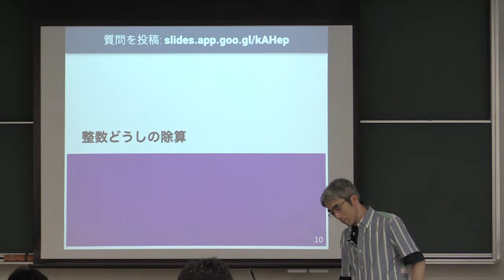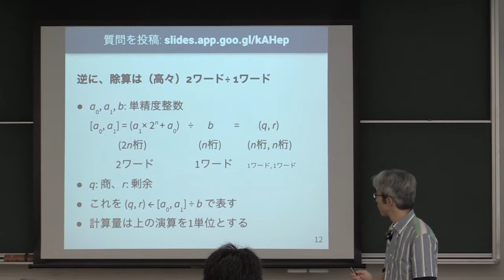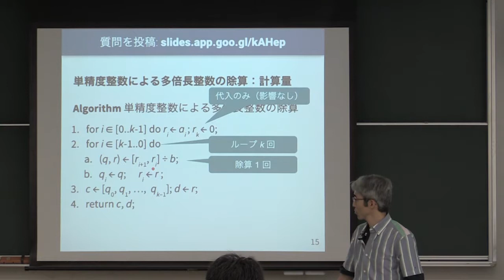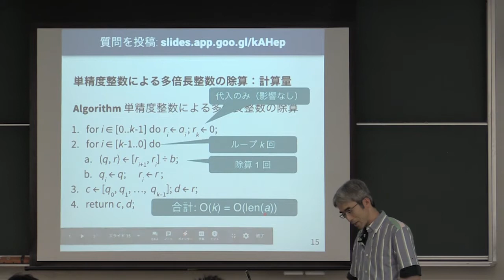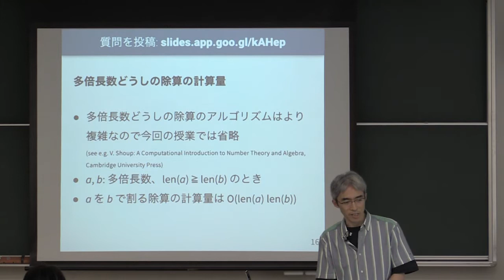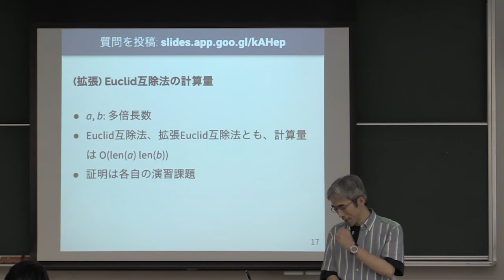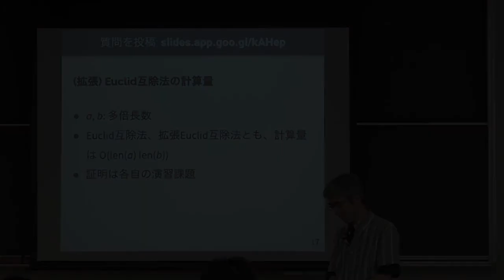計算機数学 I 2019 (13-2) 整数の除算の計算量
整数の除算の計算量．